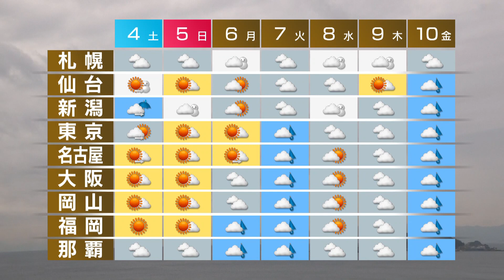2月3日の天気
西日本と東日本は、日中雲の広がる所が多いでしょう。千葉県など関東の沿岸では、所々で弱い雨や雪が降りそうです。北日本は、雪の所も次第に弱まるでしょう。全国的に日差しが少なく、寒さが厳しいでしょう。週間予報です。土曜日と日曜日は、北日本と北陸で雪や雨が降るでしょう。関東から九州は晴れて、寒さが和らぎそうです。週明けは、西から雨の範囲が広がるでしょう。